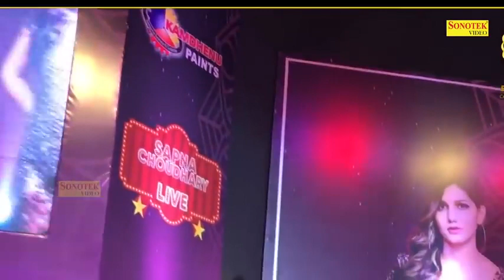जेवड़ी ने हिला दिया सबको | New Haryanvi Video Haryanvi Songs 2022 | Maina Audio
Main Teri Nachai Nachu Su | Sapna Chaudhary | Raj Mawar | Haryanvi Song | Dj Song |  Maina Audio

किडनैप हो जावेगी | Sapna Chaudhary | New Haryanvi Songs Haryanavi Video 2021| Maina Audio

सपना है English Medium पढ़ी हुई | Vickky Kajla | Sapna Choudhary | Haryanvi Dj Song | Maina Audio

Video credits :

Title :- जेवड़ी

Album :- Jewdi